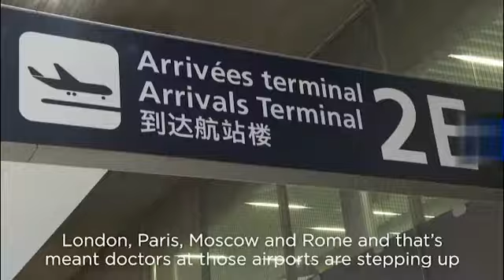What is coronavirus and how is it transmitted?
Coronaviruses are a group of viruses that cause diseases in mammals and birds. In humans, the viruses cause respiratory infections which are typically mild including the common cold but rarer forms like SARS and MERS can be lethal.

What are common symptoms of coronavirus?
A coronavirus is a type of common virus that can infect your nose, sinuses, or upper throat. They cause symptoms similar to upper-respiratory infection, including runny nose, coughing, sore throat, and sometimes a fever. In most cases, you won't know whether you have a coronavirus or a different cold-causing virus, such as rhinovirus.

But if a coronavirus infection spreads to the lower respiratory tract (your windpipe and your lungs), it can cause pneumonia, especially in older people, people with heart disease, or people with weakened immune systems.

How can I prevent coronavirus infection?
A coronavirus is a type of common virus that can infect your nose, sinuses, or upper throat. There is no vaccine for coronavirus. To help prevent coronavirus infection, do the same things you do to avoid the common cold:

Wash your hands thoroughly with soap and warm water or with an alcohol-based hand sanitizer.
Keep your hands and fingers away from your eyes, nose, and mouth.
Avoid close contact with people who are infected.

How is a coronavirus infection treated?
A coronavirus is a type of common virus that can infect your nose, sinuses, or upper throat. You treat a coronavirus infection the same way you treat a cold:

A humidifier or steamy shower can also help ease a sore and scratchy throat.

Get plenty of rest.
Drink fluids.
Take over-the-counter medicine for sore throat and fever (but don't give aspirin to children or teens younger than 19; use ibuprofen or acetaminophen instead).